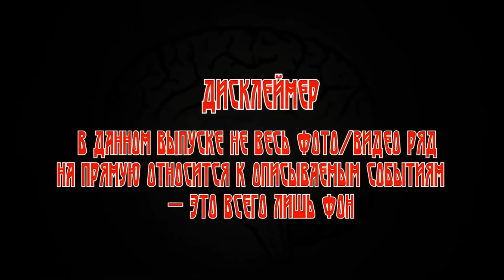Рассказы Судмедэксперта: ЗА СЕБЯ И ЗА ТОГО ПАРНЯ (автор: Андрей Ломачинский).